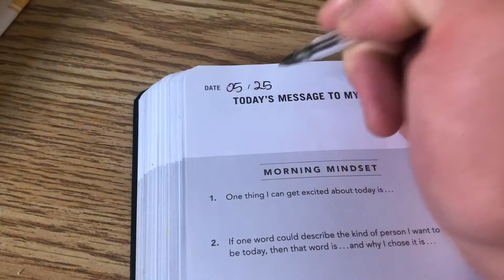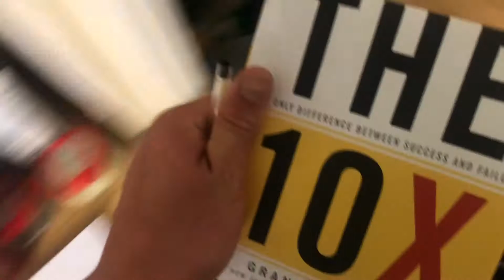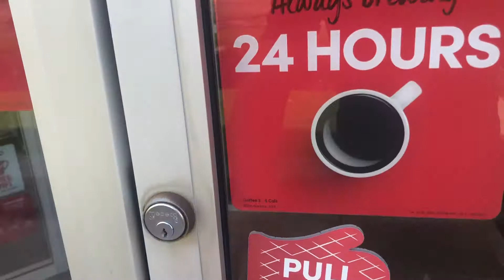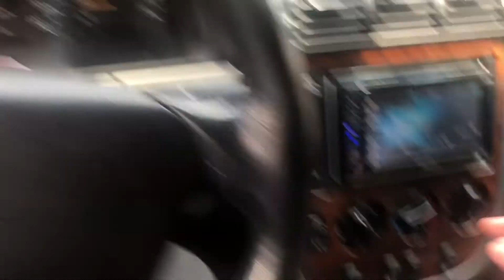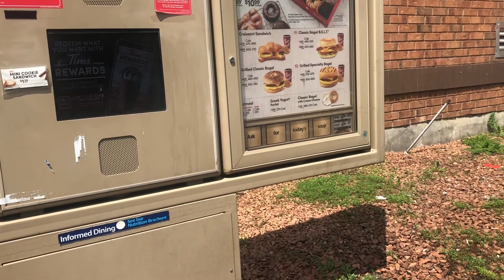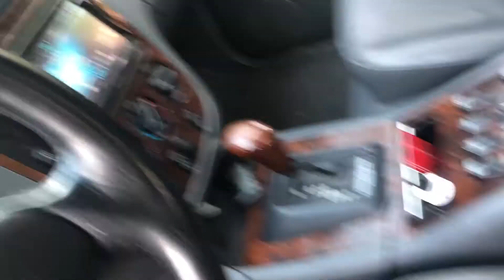Go Go Go | Nathan Harris Vlog #4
In this vlog you got to see Nathan go go go and keep going until late at night as he makes his journey to developing real estate on Mars